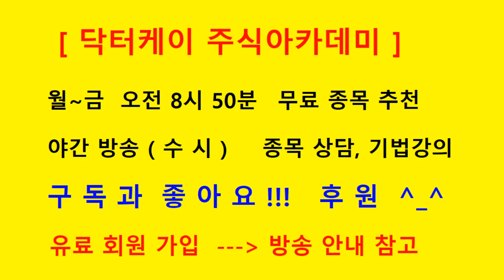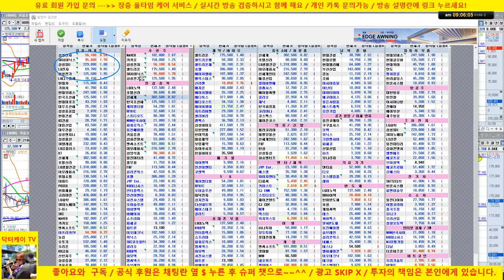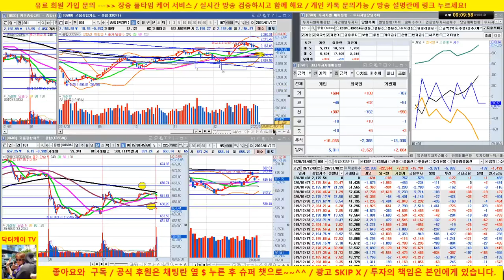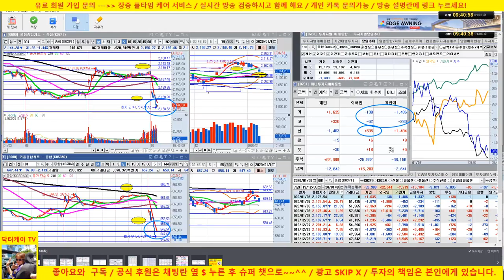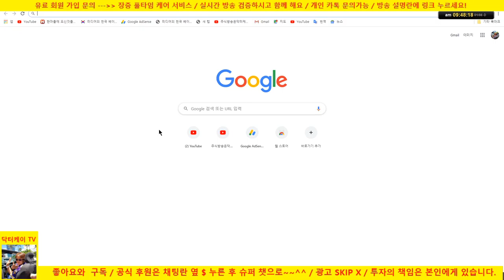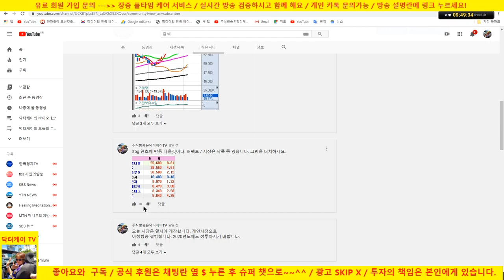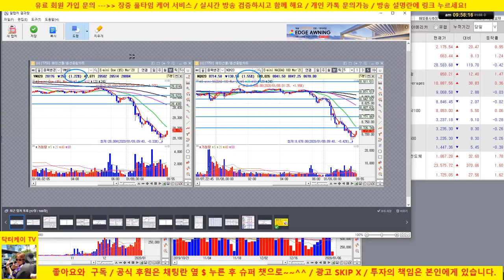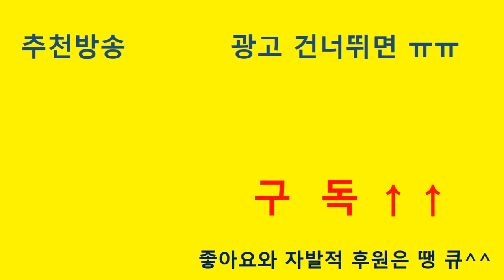[주식 생방송] 미군기지 폭격으로 하락/sk하이닉스 어제 매수의견 대박상승/삼성전자도 양호/200108/닥터케이 주식아카데미/주식고수의 주식강의/무료 추천주 & 종목상담